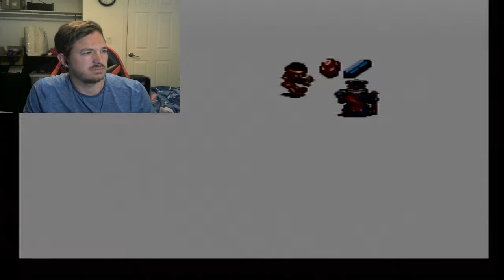SMACK THE BUTT-Chrono Trigger (16)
Of course this type of joke would happen. Enjoy!